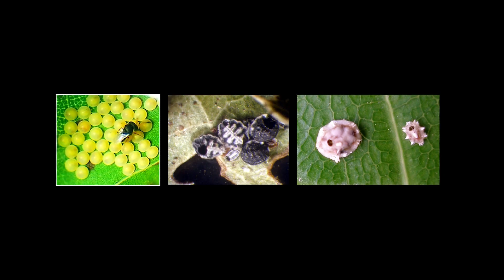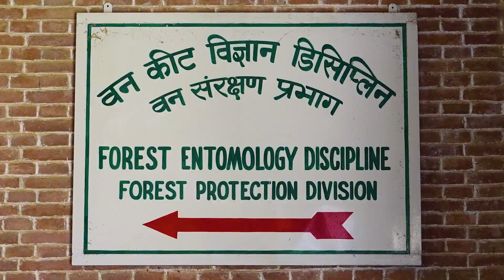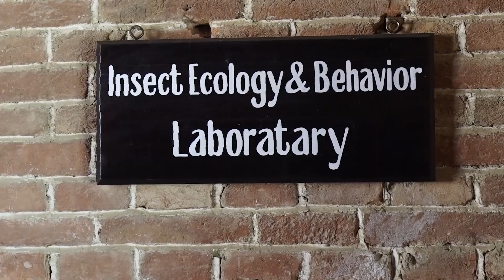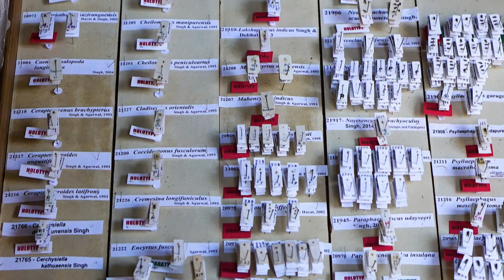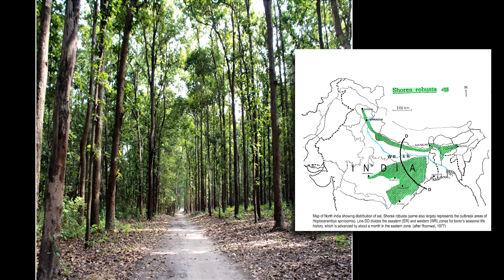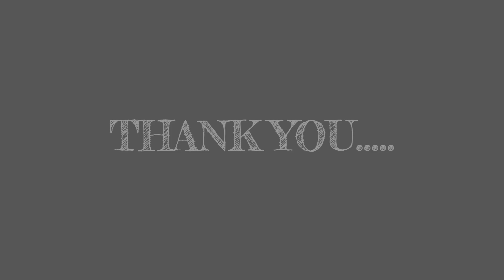INSECT DIVERSITY-ICFRE, Forest Research Institute, Dehradun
INSECT DIVERSITY